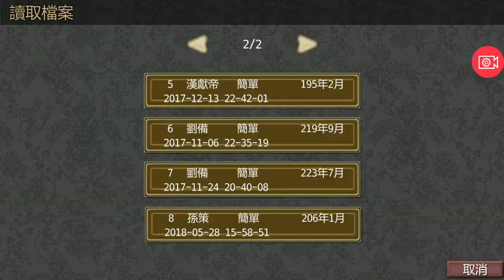[黎明三國] 196年9月 (群雄割據 劇本) 孫策 Ep7 奪回昔日首都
在漢朝如此崩壞的狀況下，李傕佔據者都城長安並且無惡不作。
今日我們率軍前來便是為了擊敗如此朝敵以救援皇上！